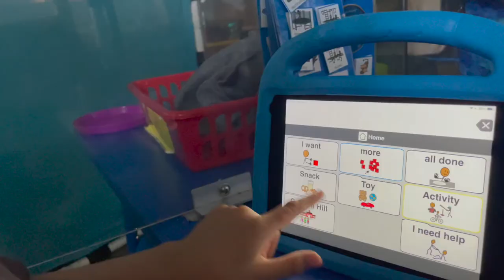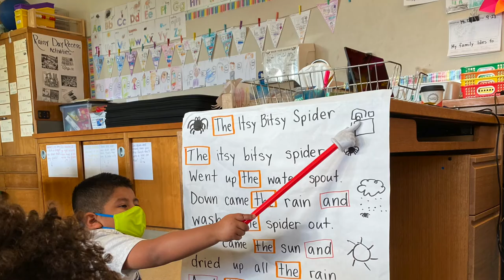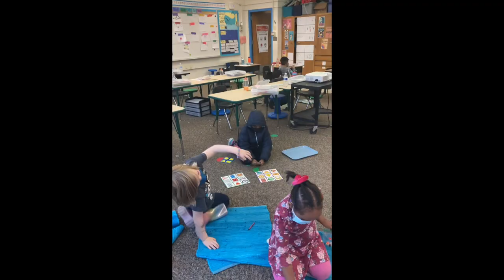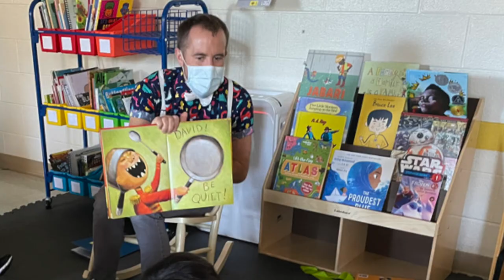Graham Hill Elementary School